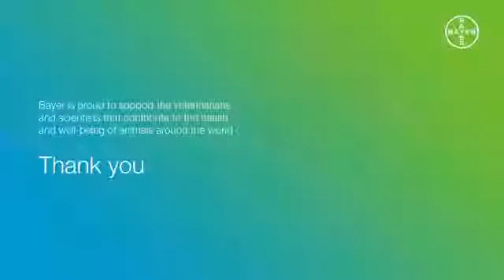Prof Xavier Manteca on the importance of animal wellbeing